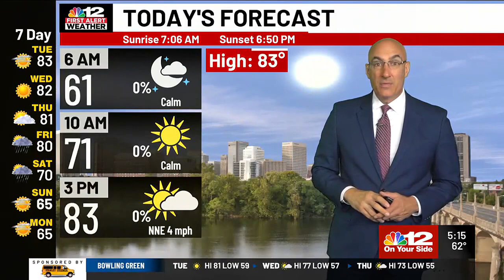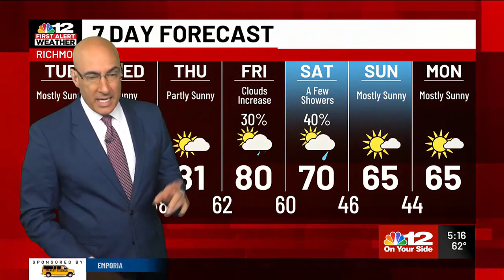Tuesday Forecast: Some morning fog, then sunny, warm and pleasant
Warm with lots of sunny skies will continue for the next several days.